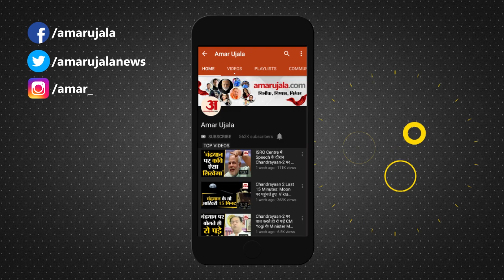Raipur News: छत्तीसगढ़ में अनिश्चितकालीन हड़ताल पर बैठे रसोइया | Chhattisgarh News